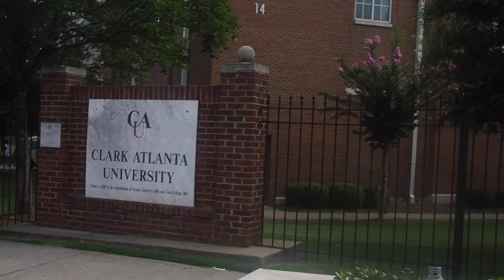SPELMAN COLLEGE VLOG #2| MOVE IN DAY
THANK YOU AIRBNB.COM FOR THE AMAZING RELOCATION SCHOLARSHIP OPPORTUNITY! I totally recommend this company!
PREVIOUS VIDEO: "SPELMAN COLLEGE VLOG #1| Moving To Spelman + AIRBNB"